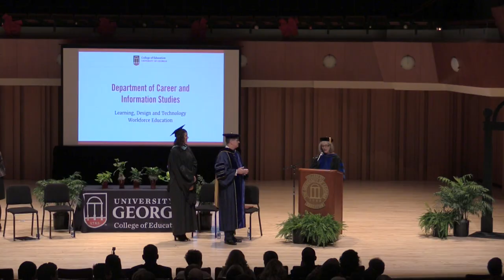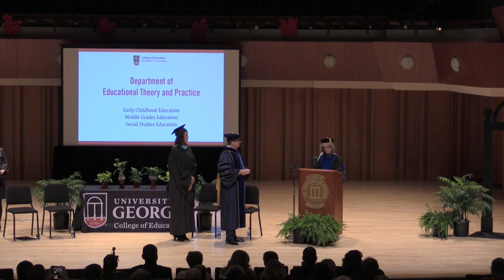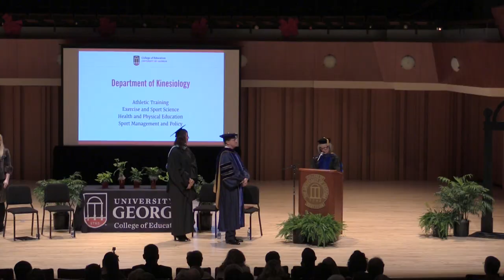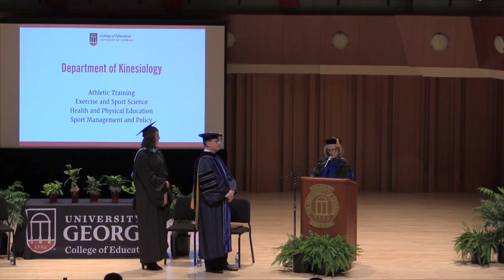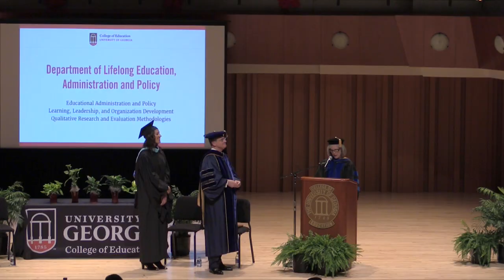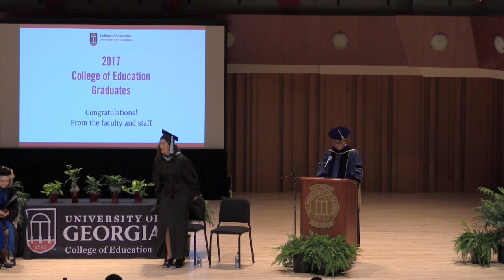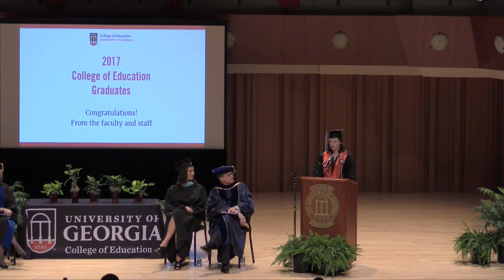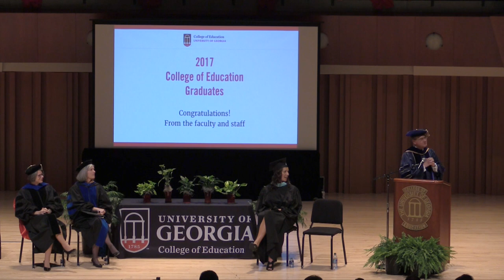University of Georgia College of Education 2017 Fall Convocation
Featuring COE alumna Kristy Kowal.